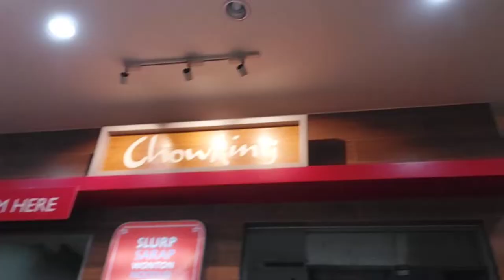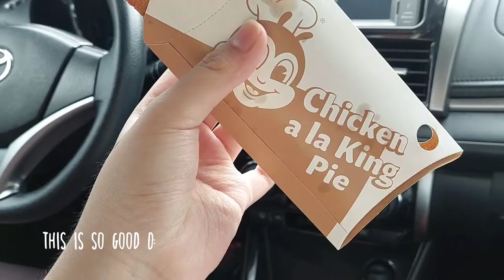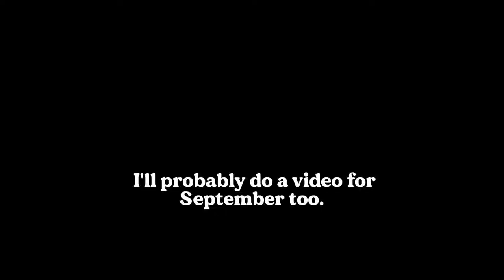My August | Comedy by Gen Hoshino | Sandra Zarita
HIII!! I know this video would a be a late upload. It's because editing is hard HAHA. This August, S.Y. 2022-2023 started. It would take days and months to adjust again. Waking up early, sleeping early, eating properly, and living properly. HAHA This cycle would HIT me big. I usually sleep very late and wake up very late. I know that this year would be very different from the pandemic years. I hope that the future me would be happy, energetic, happy, and happy.

This September, It got announced that I'll be moved to a different section which made me sad, emotional, and sad. But my parents comforted me, they said that you sometimes need to get out of your comfort zone. Not all times your friends and peers would always be by your side. Although our room is just at the side of my friends room, we really over reacted like I was transferred to a different school. I took my parents' advice and gather all the hope and courage to face this new level of my life.

Oh I hope I'd get along with everyone. Ya want to know what happens next? Expect to see new videos this month and at the start of October! ✨